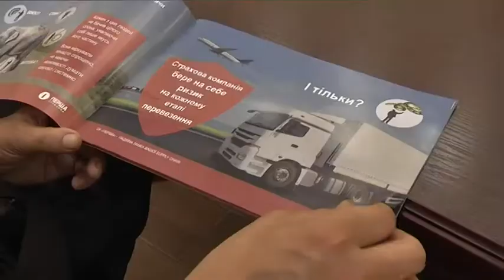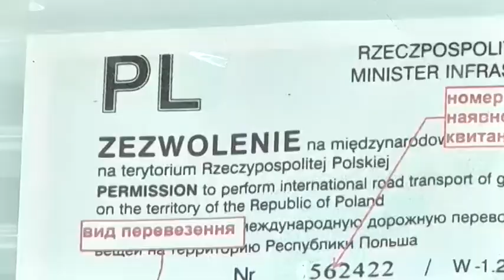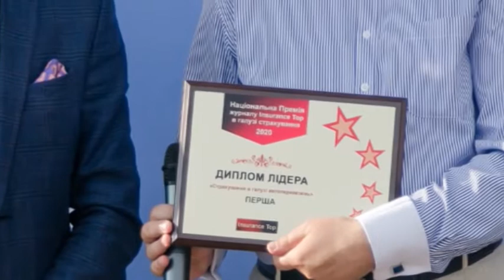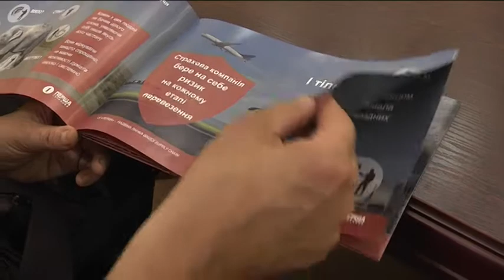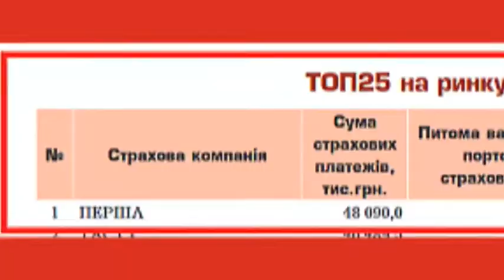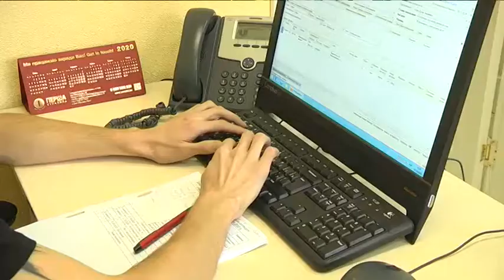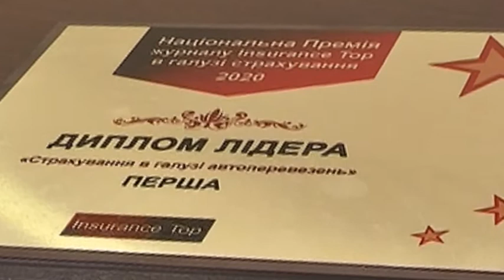УкрАвтоКонтинент № 661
1. Звітні збори перевізників міста Києва
2. Підсумки роботи страхового ринку